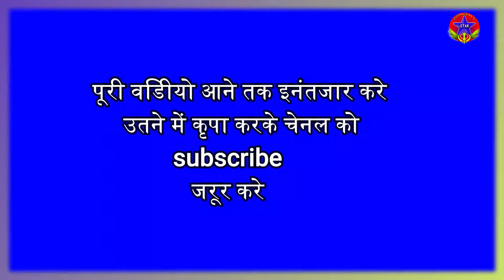Kuldev kaushal_new pahari song 2021 //music novin joshi nj //video vicky kushal str //coming soon...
Kuldev kaushal new pahari song 2021_bajigar non stop music novin joshi nj_video directory & actor vicky kushal str